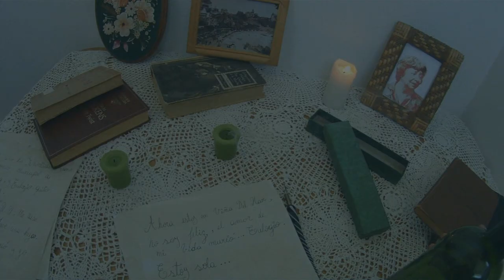vídeo biografico María Luisa Bombal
Vídeo realizado como homenaje a María Luisa Bombal en el día del libro   en cosaco 2015.